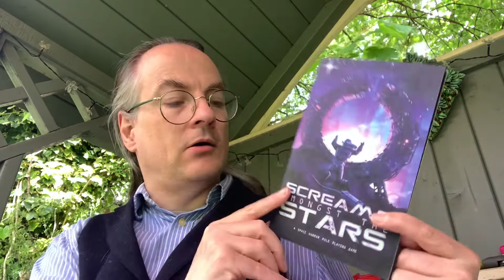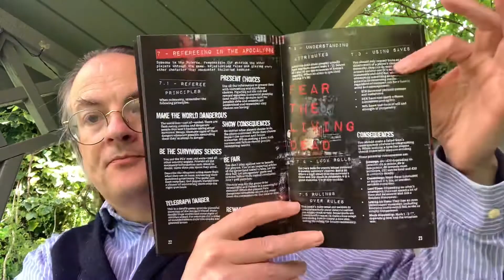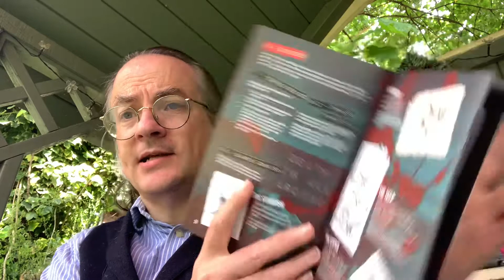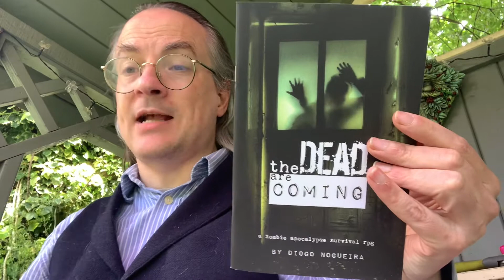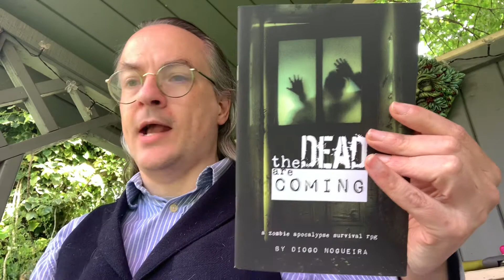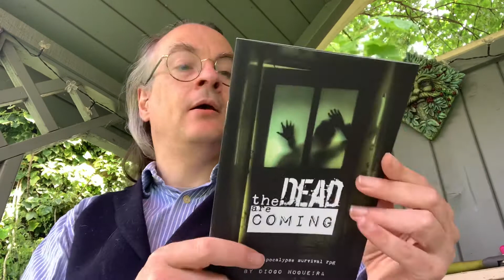Unboxing in the Nook: The Dead Are Coming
An unboxing of The Dead Are Coming, a roleplaying game of survival in a post-apocalyptic world where the dead have risen and other survivors can be much worse than the undead. Designed by Diogo Nogueira of Old Skull Publishing and published by Gallant Knight Games.